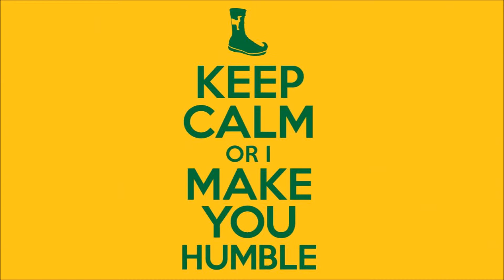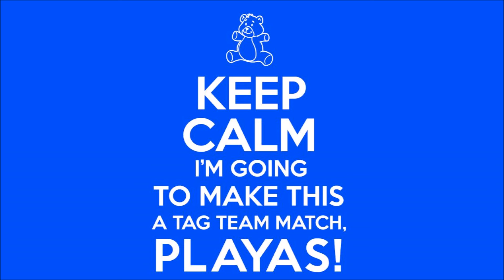“Keep Calm” Superstar Slogans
pictures of the slogans